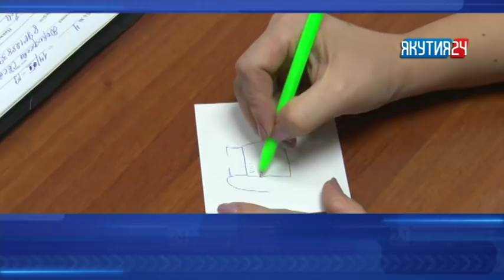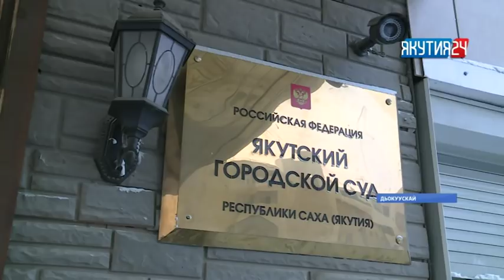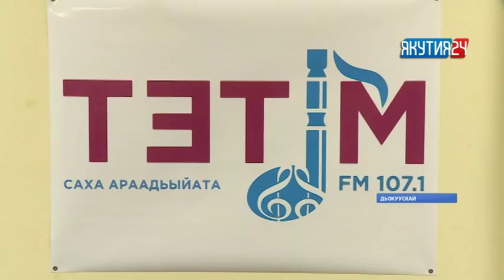«Саха сирэ» информационнай биэрии. Тохсунньу 18 күнэ, 13:30 ч